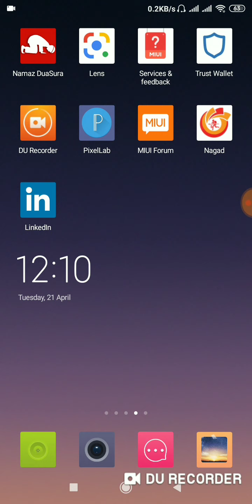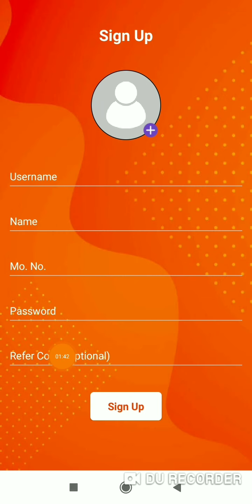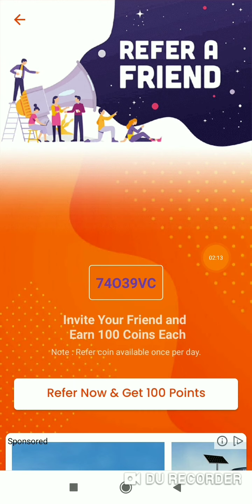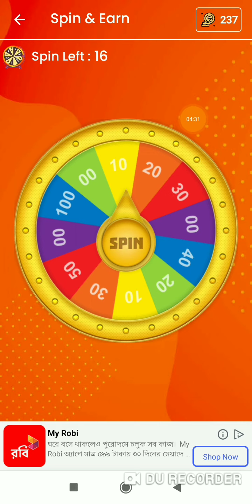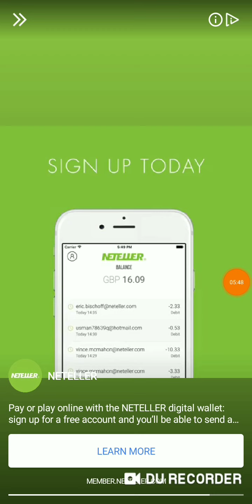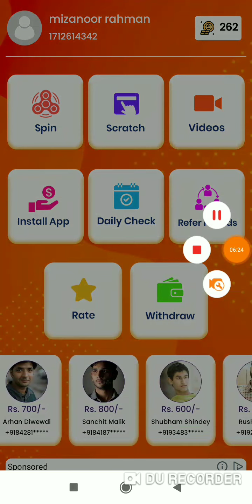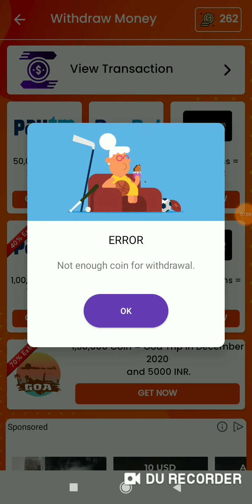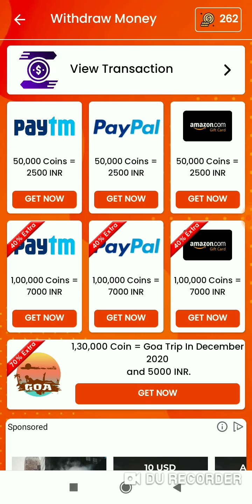Online income bd payment bkash. Earn money online.Online income 2020.how to make money online paypal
Online income bd payment bkash | Earn Money Online | online income bangladesh 2020|| how to make money online paypal

Earn 700 taka Per Day Payment baksh।।Online income bangladesh 2020।।

হ্যালো বন্ধুরা👨‍👩‍👦‍👦👨‍

Reffer code
74039VC